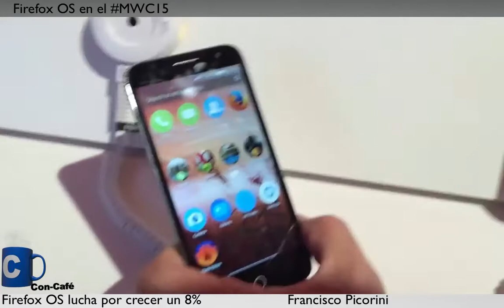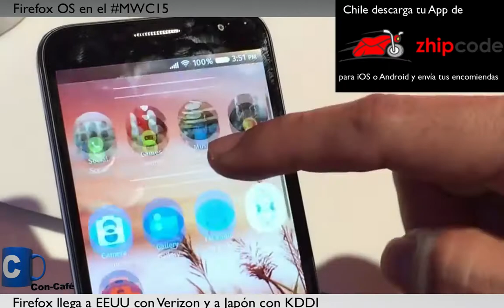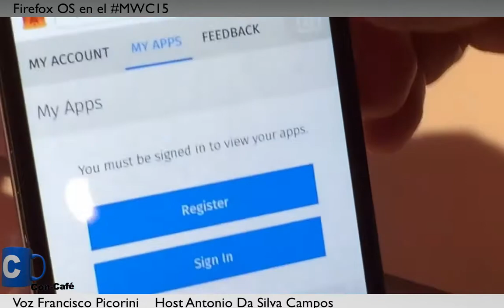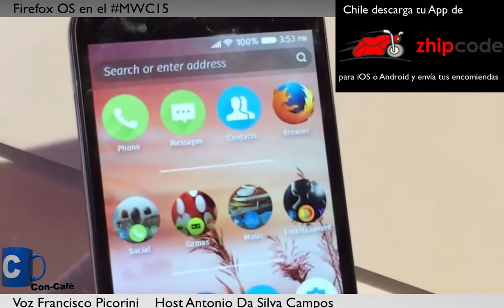MWC15 · Firefox llega a EEUU, a Japón y a los TV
Desde su lanzamiento hace sólo dos años, Firefox OS ha pasado por un crecimiento dramático y cambios interesantes. Ahora, en 29 países de todo el mundo, los dispositivos con sistema operativo Firefox están disponibles en los teléfonos de nivel de entrada como alternativa de los teléfonos inteligentes de nivel medio fabricados por socios de gama alta.

Promo enamorados Enero Concafe--468x60-max-100k
Para el 2015, la fundación Mozilla, asume el compromiso de seguir construyendo sobre lo que han empezado. Tras más de 50 lanzamientos desde julio de 2013 y las cosas se van a poner aún más emocionante.